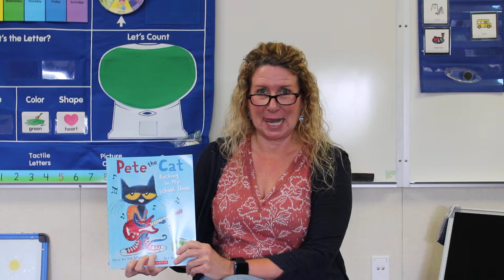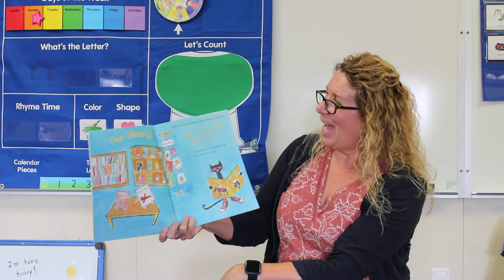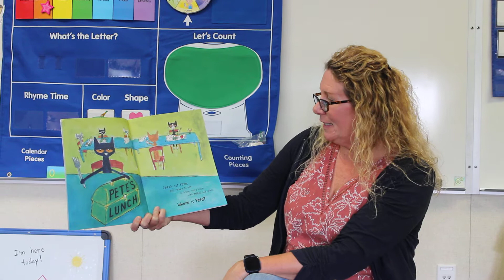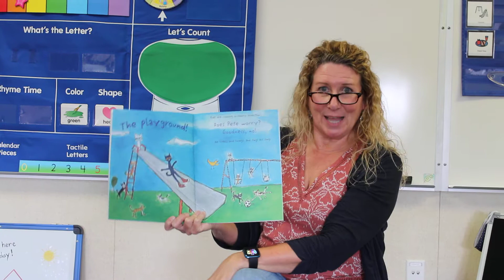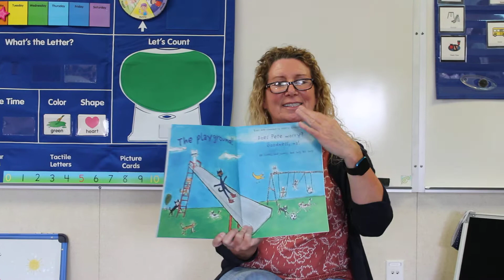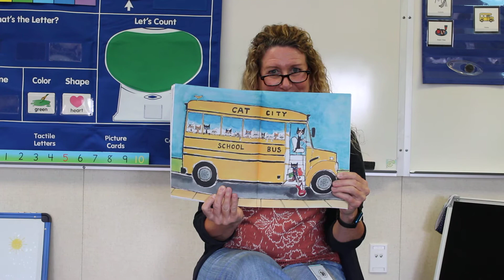Pete the Cat: Rocking in My School Shoes